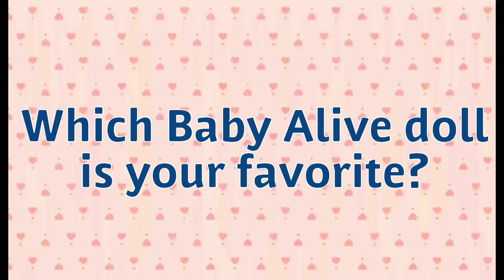New York Toy Fair Hasbro - New Baby Alive 2019| Baby Alive Happy Hungry&Step 'N Giggle&Brush n Snip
Here are more doll videos, have FUN!😃

Special Video on Easter 🐇: 10 Facts About Me with Baby Alive Better Now Baby Ayla & Face Reveal 😘

Baby Alive Feeding Video| Feeding Baby Alive Learns To Potty Doll Eunice Pears Doll Food Packet😋yum

Baby Born Pacifier War| Zapf Creation Baby Born Dolls Fight For A Pacifier 🍼 Baby Born Doll Skit